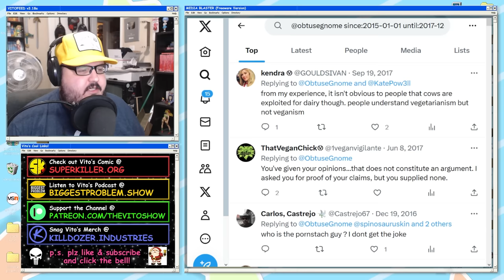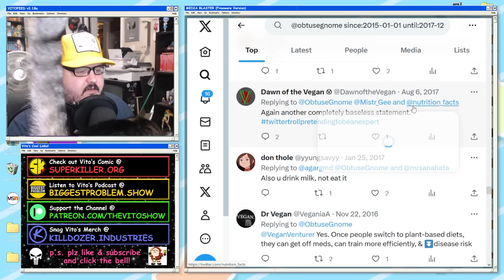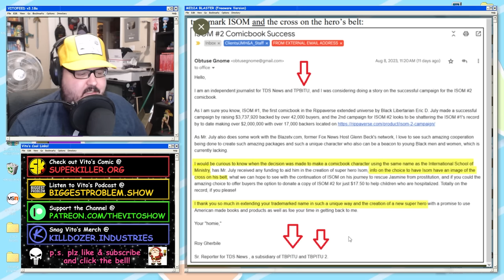i didn't do it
Eric July has made some very serious allegations about me. Here's the truth.